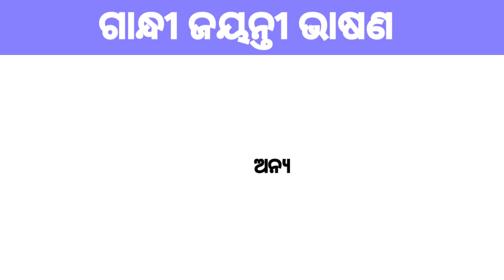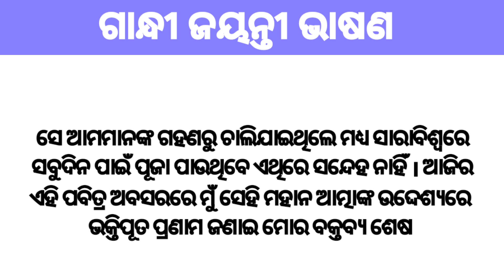Gandhi Jayanti Odia Bhasana | Gandhi Jayanti Speech in Odia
General Knowledge Odia Question and answer | Odia General Knowledge Questions | Gk Quiz | Odia gk |

Topic Covered:
odia gk
class,
odia gk
master,
all gk,
odia
odia
gk book,
gk by laxmidhar sir,
odia
gk bharat,
odia
odia gk
by unacademy,
tion gk,
odia
k india,
odia